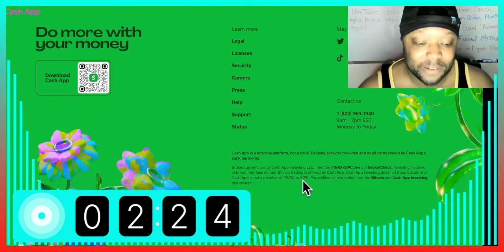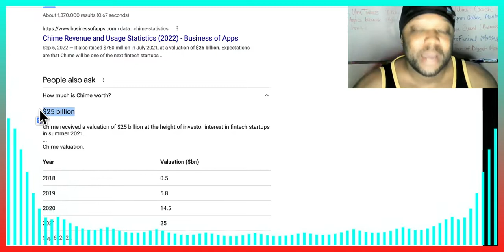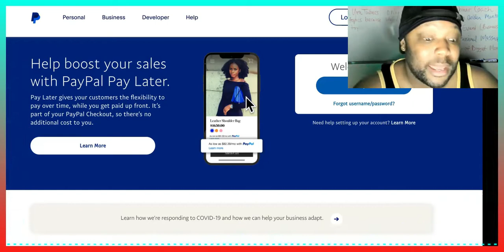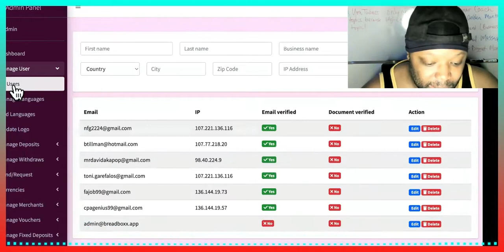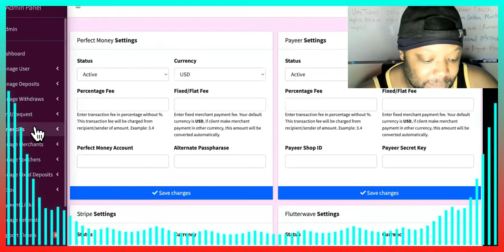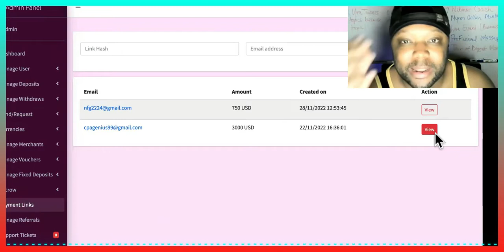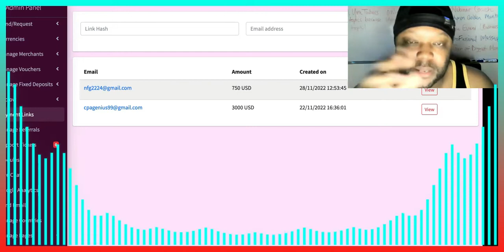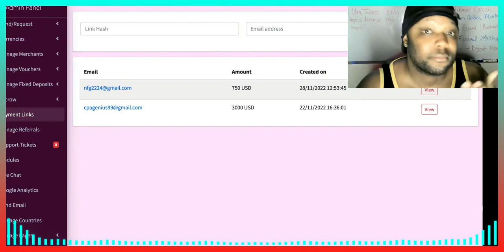Invest $5K STARTING A Banking Business POCKET $60K+ Month 1!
Our " Bank In A Box " package allows you to hire us to create your own online banking system. This way you'll experience exactly how to become your own bank within a week to a months' time depending on the features you request. Now you can make money from home without selling anything to anyone. Now, as long as you can get users on your platform, you can pocket thousands potentially per day by simply owning your own online bank! When we help you start your own personal bank you'll take back your freedom by leveraging the time, sales, and transactions of other people 24/7! We simply studied the " bank business model " , coded a few things, slap your logo and brand name, and you have a fully set up online bank of your own! This bank even comes with it's own course for positioning your bank to get new users consistently on autopilot. Plus, you'll learn the fastest ways to reach $1K per day without having many users at all. If you're tired of selling, fed up with buying courses that don't work, or just rather leverage the selling efforts of other people, Text " Bank In A Box " to or book an appointment